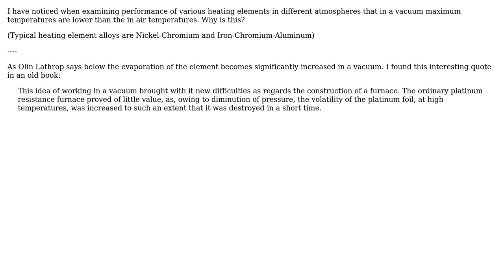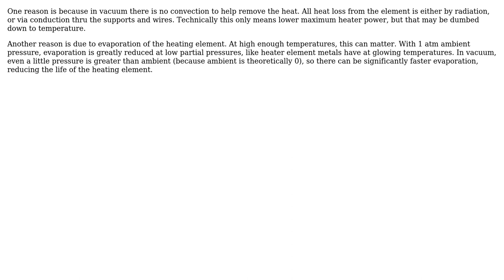Engineering: Why do heating elements have lower rated temperatures in vacuums?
With thanks & praise to God, and with thanks to the many people who have made this project possible! | Content (except music & images) licensed under CC BY-SA | Music | Images & others | With thanks to user Wallace Park user Olin Lathrop and the Stack Exchange Network Trademarks are property of their respective owners. You are responsible for your own actions.